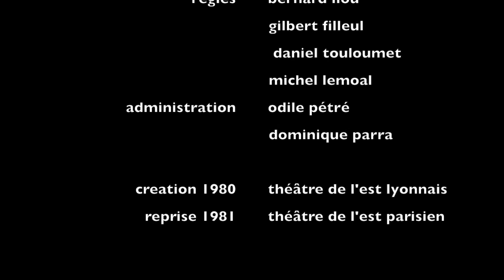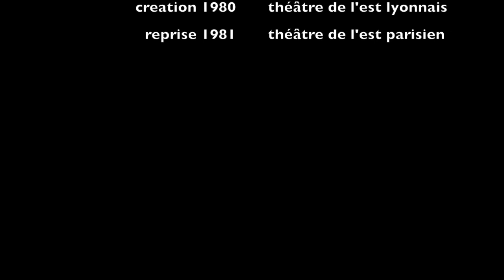36 - BIENVENUE AU CONSEIL D'ADMINISTRATION de Peter Handke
Quelques rares images de cette création de Bruno Carlucci, une machine théâtrale vidéo-musicale pour 40 spectateurs... Un disque PULSAR et une performance de Claude Lesko!